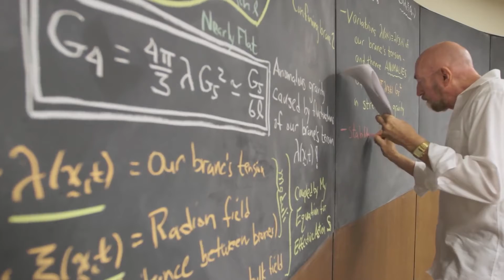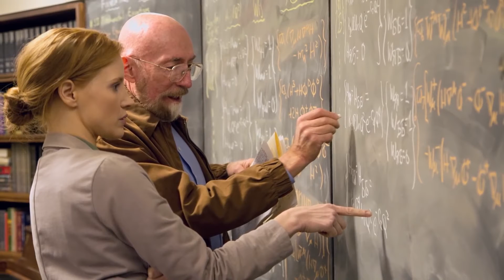15 Sự thật có thể bạn chưa biết về INTERSTELLAR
Interstellar là một trong những tác phẩm đầy tính thử thách như thế của vị đạo diễn. Bạn có biết rằng để tạo ra độ hack não cho người xem, Interstellar đã mời một vị tiến sĩ đạt giải Nobel làm cố vấn? Hay chàng thơ Timothée Chalamet đã khóc òa hụt hẫng khi thời lượng lên hình của mình… quá ít. Và còn nhiều sự thật thú vị khác có thể bạn chưa biết về bộ phim này, hãy cùng Movie Geek tìm hiểu bộ phim này theo IMDB nhé.
00:00 Intro
00:50 Cố vấn khoa học của phim đạt giải Nobel
01:46 Sách trong phim không phải để trưng cho vui
2:10 Lấy cảm hứng từ thảm họa có thật
2:43 Mất 12 tuần thiết kế phục trang
3:11 Anne Hathaway suýt chết
3:39 Sở hữu dàn cast nhiều giải Oscar nhất
4:07 Timothée Chalamet khóc hết nước mắt vì bị cắt đất diễn
4:37 Buổi bàn vai “trên trời”
5:08 Nhạc phim cực phiêu
5:43 Đáng lẽ ra câu chuyện trong Interstellar đã khác
6:13 Người máy TARS là thật
6:52 Bộ phim điện ảnh IMAX dài nhất và cuối cùng của thời đại
7:08 Cái gì không có thì mình … trồng
7:36 Thiết kế trạm vũ trụ như một chiếc đồng hồ
7:52 Fly by the seat of your pants
8:31 Outro
SOCIAL MEDIA!

✪ Kênh Youtube trực thuộc hệ thống Moveek!